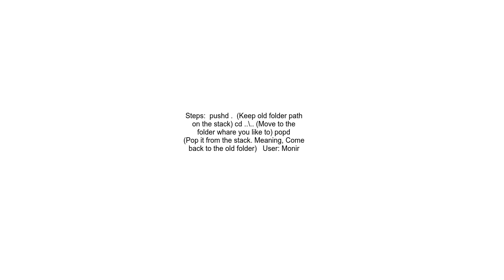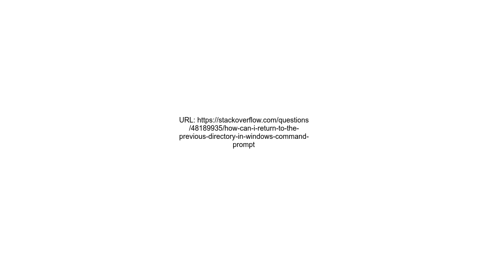How can I return to the previous directory in windows command prompt